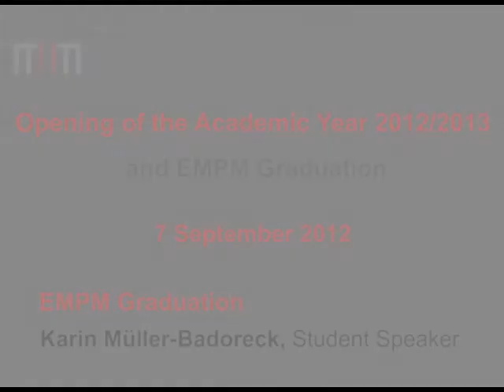EMPM Graduation 2012: Karin Müller Badoreck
EMPM Student Speaker, Karin Müller Badoreck.

The Opening of the Academic Year 2012/2013 at the Hertie School of Governance took place on Friday, 7 September 2012 with a keynote by Michele Lamont, Professor  of Sociology and African and African-American Studies, Robert I. Goldman Professor of European Studies, Harvard University. The Opening included the Award Ceremony for the 2012 Graduates of the Executive Master of Public Management (EMPM), a joint programme with the University of Potsdam, and a welcome to the new Master of Public Policy (MPP) and EMPM students.